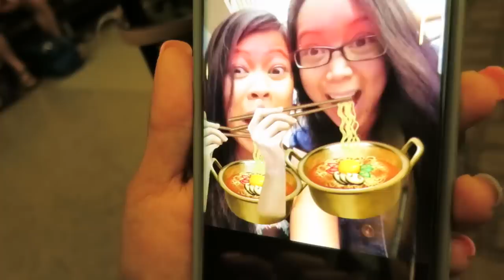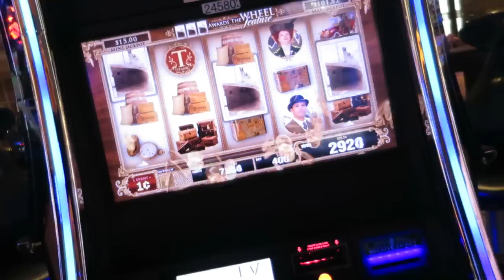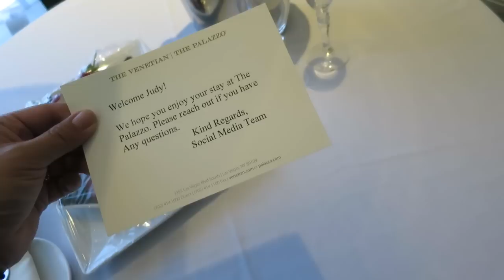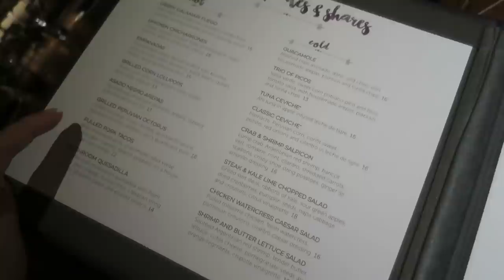MAKING SMOOTHIES LIKE A BOSS! - June 30, 2017 - ItsJudysLife Vlogs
Judy's Links

Benji's Links

Vlog Camera We Use:

Blendtec Blender